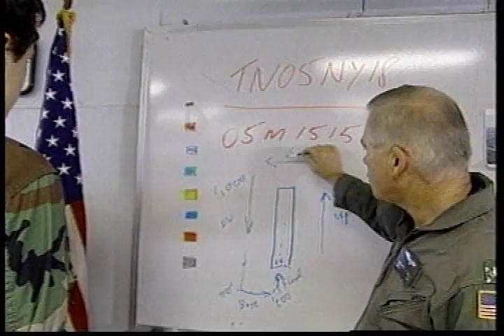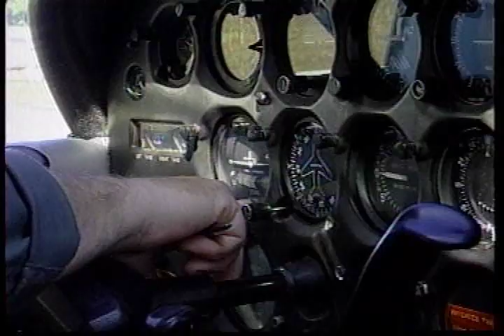Young Aviators Part 1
LI News Tonight- Chris Collora's special report on the Civil Air Patrol, US Air Force Auxiliary, and how aspiring young pilots can learn about flying and start working towards their pilots license through the groups cadet orientation flight program.